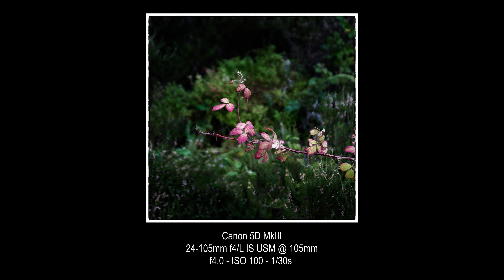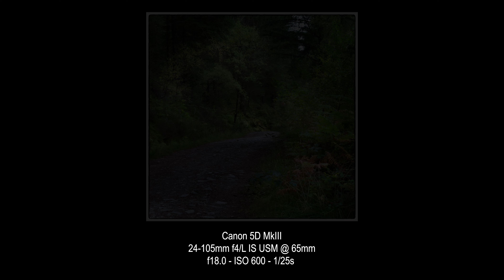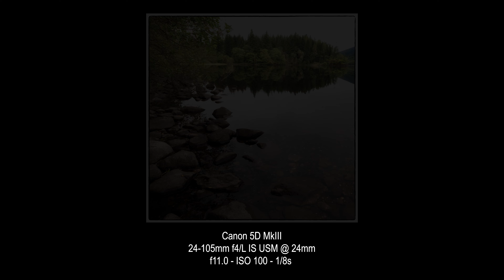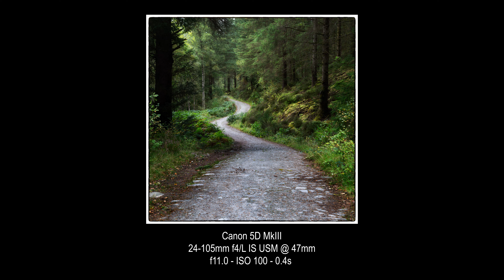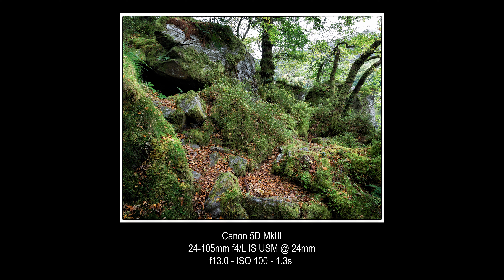Rob Roy's cave: Capturing the mystery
In this video I travel to Loch Ard to search for, and photograph, Rob Roy's cave.  Will I find it?

Canon EF24-105mm f/4L
Canon EF16-35mm f/4L
DJI Osmo Pocket 3
DJI Mic and Receiver
Rode NT-USB Condenser Mic
Manfrotto Befree Carbon Fibre tripod